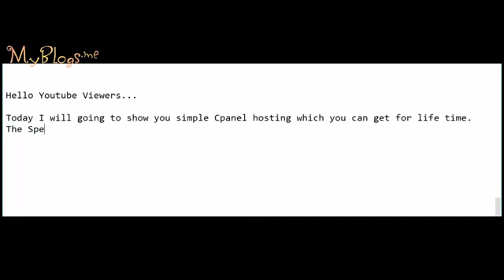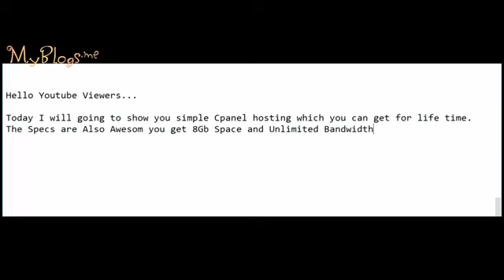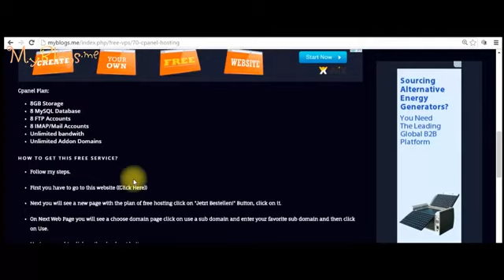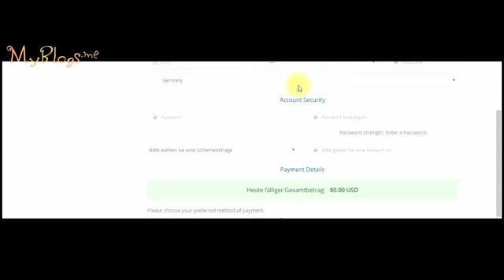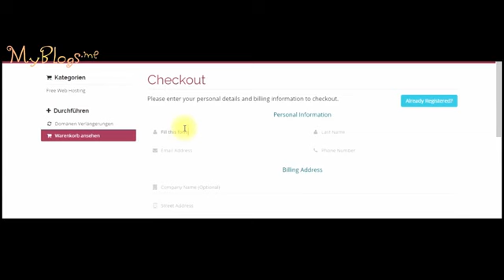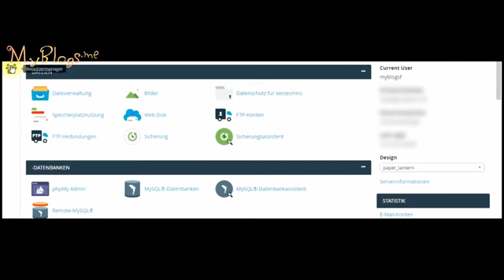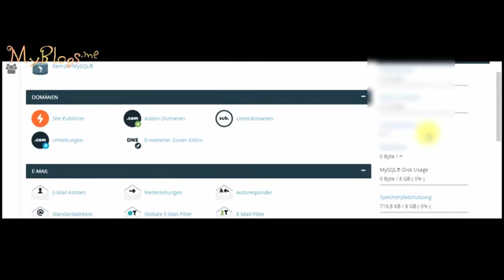Free Vps 2016 | Free Cpanel Hosting 2016 | Free Cloud Hosting 2017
How to get free Vps 2016 with proof No Credit card and Phone Verification Required, check my full guide.. Date: 11 August 2016
Free Cpanel Hostine
Free Cpanel
Free Webhosting 2016
Free Webhosting
Free Vps
Free vps 2016
Free Rdp